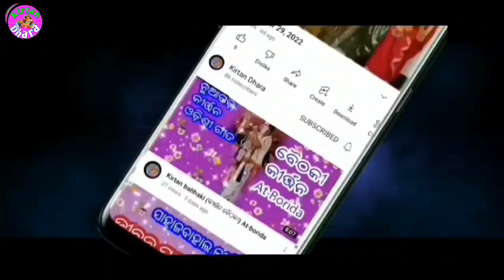Sunita Sahu (Chandanbhati Kirtan) !! Jagannath Bhajan .......!!